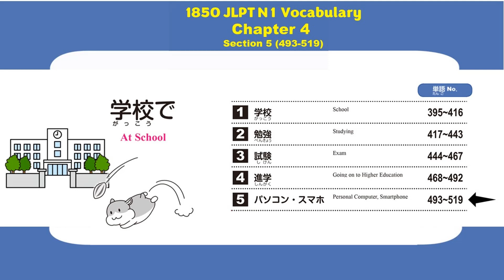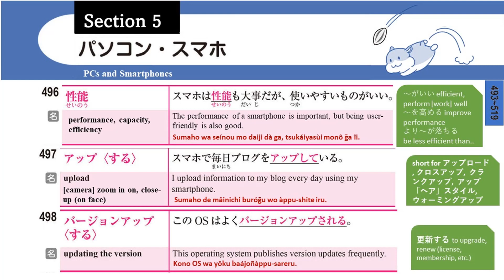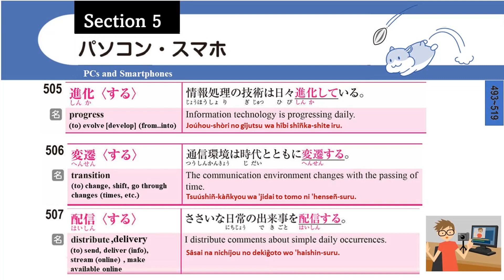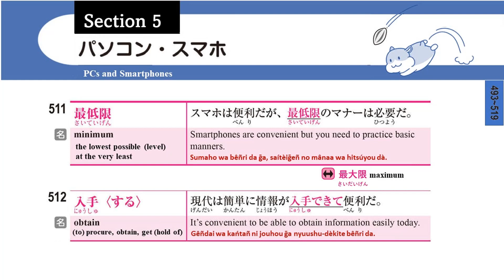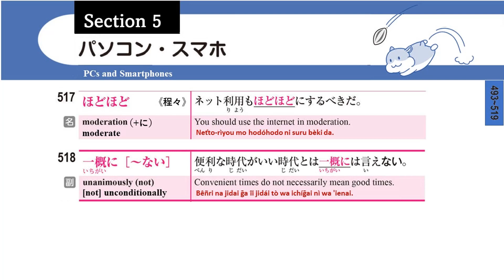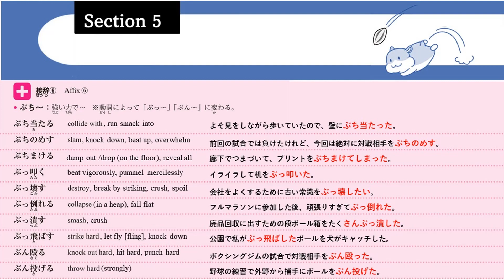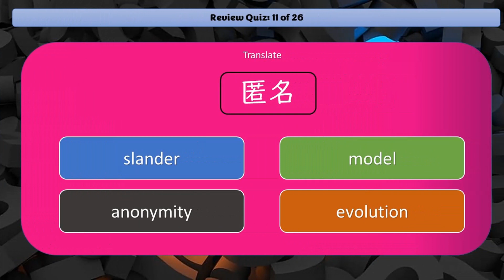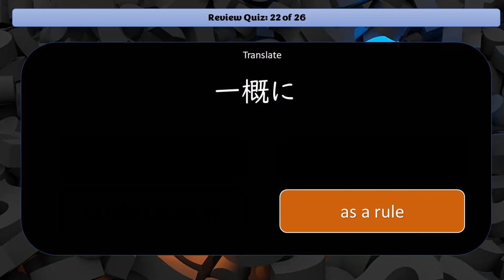Japanese JLPT N1 Vocabulary (Chap 4 - Sec 5) Computers and Phones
Chapter 4 - At School
Section 5 - Computers and Smartphones

00:00 Intro
00:10 Start vocabulary entries 493-519
09:23 Prefix #6, Butsu-, Buchi-, Bun-
11:55 Quiz

There will be 1855 entries with example sentences across 70 sections (videos) but in total, around 3000 words will be covered including bonus entries scattered throughout.

I have also provided romaji with accent markers. For an introduction to the JSL system of accent markers see this document

VOCABULARY THIS LESSON:

機種 model
端末 terminal
最先端 cutting-edge
性能 performance, capacity, efficiency
アップ（する） upload, (camera) zoom in, close up (shot)
バージョンアップ updating the version
使いこなす to handle, master (use of), acquire command of (language, etc.)
使い分ける to use properly (the right [different] thing for the right [different] purpose)
手引き manual (guidebook, handbook), (to) lead (by hand), guide
把握(する) grasp, (to) grasp onto (understand), get the meaning
規約 terms (of a contract), rules, agreement
進化(する) progress, (to) evolve [develop] (from..into)
変遷(する) transition, (to) change, shift, go through changes (times, etc.)
配信(する) distribute, delivery, (to) send, deliver (info), stream (online), make available online (for download)
無暗（に） without discretion, blindly, at random
もってのほか out of the question, absurd, inexcusable, highly improper
複数 several, plural (in number)
最低限 minimum, the lowest possible (level), at the very least
入手できる obtain, (to) get hold of, obtain
ぶれる to shake, blur (be blurry), to move, shift, waver (slightly)
匿名 anonymity
中傷 smear, slander, libel, criticism
費やす to spend (money, consumable), expend, waste, squander (times, words, breath, etc.)
ほどほど (in) moderation, moderate
一概に～（ない） unanimously (not), [not] unconditionally, [doesn't] necessarily mean
しげしげ frequently, fixedly (stare at a screen)

__BONUS WORDS__
情報端末 information access device
通信端末 communication terminal
性能がいい efficient, works well
性能を高める to improve the performance
更新（する） to upgrade, renew (license, membership, etc.)
単数 singular
複合機 multi-function printer, scanner, copy, etc.
手振れ camera shake from unsteady hands
匿名希望 request anonymity
仮名 a false (fake) name

__BONUS PREFIX____
打つ do [hit] hard, completely
ぶち当たる collide with, run smack into
ぶちのめす slam, knock down, beat up, overwhelm
ぶちまける dump out [drop] (on the floor), reveal all
ぶっ叩く beat vigorously, pummel
ぶっ壊す destroy, break by striking, crush
ぶっ倒れる collapse in a heap, fall flat
ぶっ潰す smash, crush
ぶっ飛ばす strike hard, let fly, knock down
ぶん殴る knock out hard, hit hard
ぶん投げる throw hard